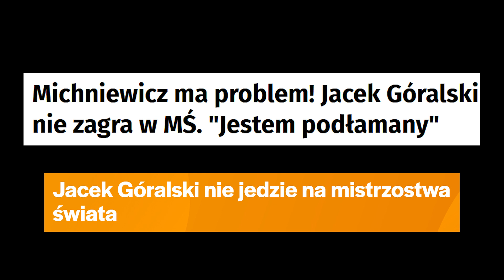NA MUNDIALA BEZ GÓRALA